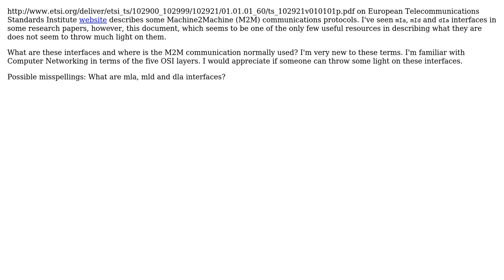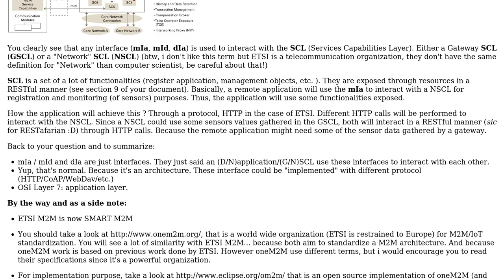Software Engineering: What are mIa, mId and dIa interfaces?